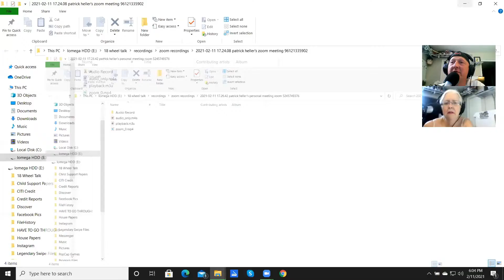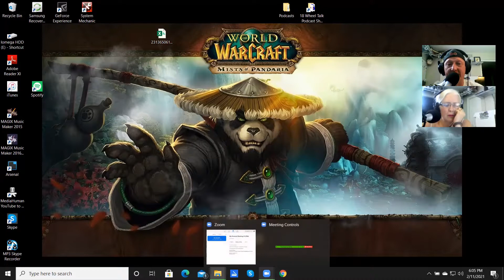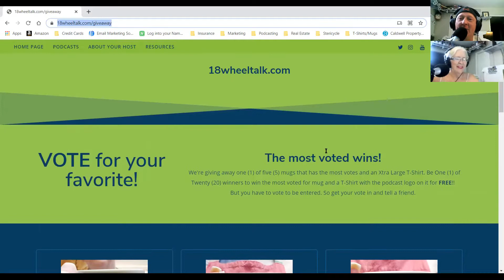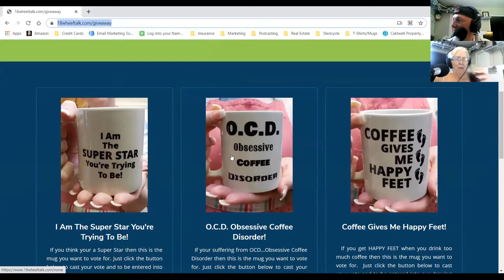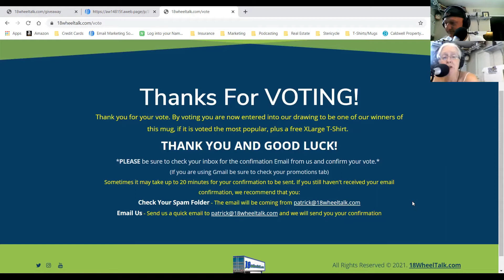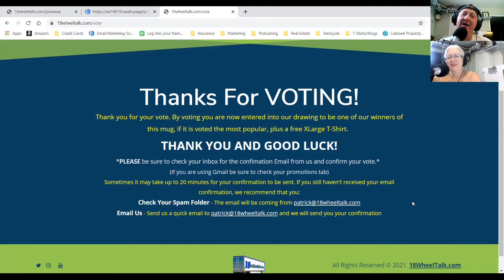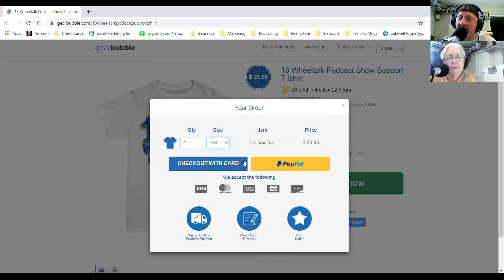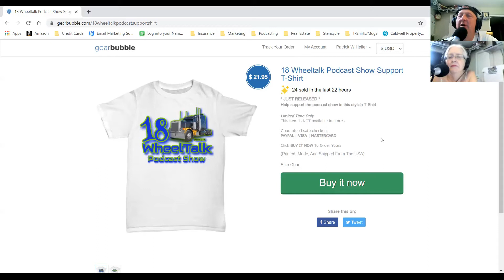18 Wheel Talk Podcast Show #011 - It's About the BIG GIVEAWAY!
18WT 011: In this episode our hosts talk about where they have been these past few months. Moving, change of shifts for Patrick, Patrick’s job moving, Kyle’s job moving, and more. They show off the new 18-Wheel Talk Podcast Show T-Shirts and discuss how you can get one. They begin with their normal humor with Janet roping Patrick in on what he can and cannot say in today’s world. And of course the laughter about alcohol, weight gained, no makeup on and then there’s pugs. Always must have the pugs involved in the home recording office. Patrick started his day with Doritos and Beer. Now that is a diet.  But they finally tell you that the show is really about the Big Giveaway! They are having a giveaway for a mug and a t-shirt package. They are giving out twenty, yes Twenty of these packages! Twenty mugs and twenty t-shirts to go with them.  Next up are the mugs and how you can win.